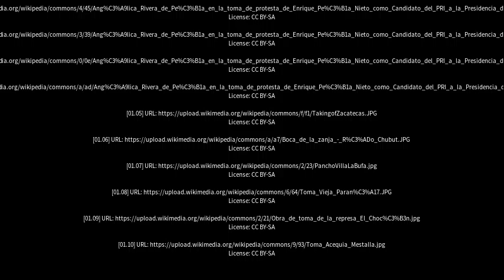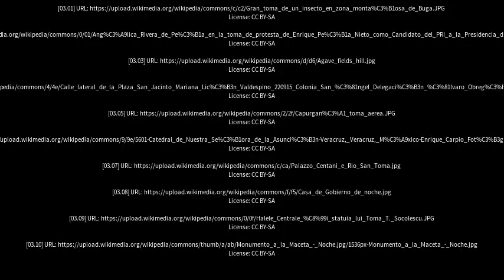Best places to visit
Best places to visit - La Toma (Argentina) Best places to visit - Slideshows from all over the world - City trips, nature pictures, etc.